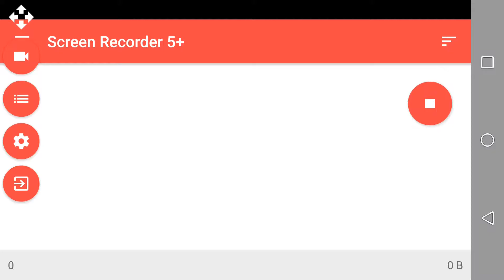Nebulous #29 Clan War